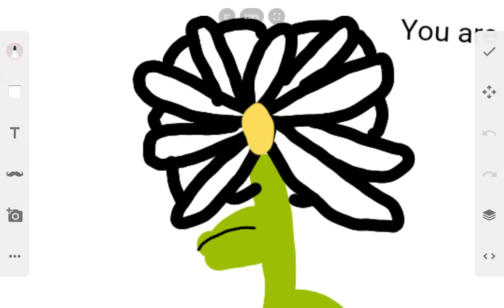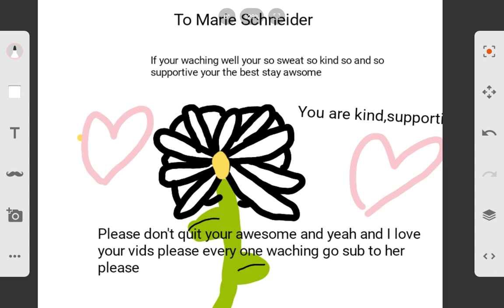For Marie Schneider